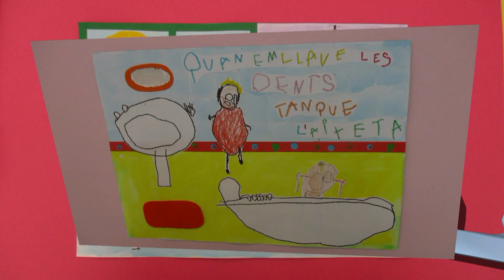1.08SamboriMiCe2018INFANTIL. COM CUIDE EL PLANETA. CEIP Victòria i Joaquim Rodrigo.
Infantil 3 anys. .
Sagunt-El Port. València.
Els alumnes de l'escola expliquen què hem de fer per cuidar el nostre planeta.